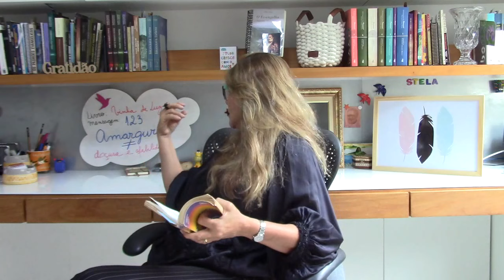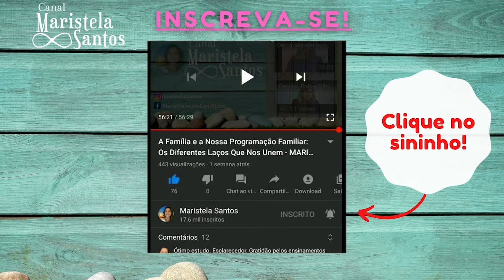Amargura| Maristela Santos - Vinha de Luz #58